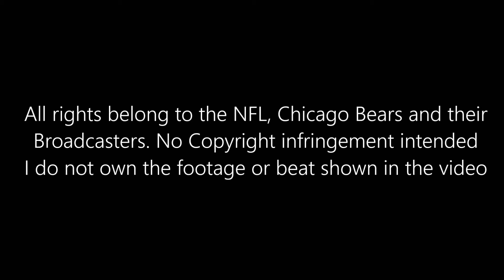Alshon Jeffery "Welcome To Philly" Bears Highlights | HD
Alshon Jeffery has agreed to terms of 1 year $14 Million with the Philadelphia Eagles

Music
Beat 1: Meek Mill Type Beat "The Best Ever" I Rap Trap Beat
Beat 2: Big Sean Type Beat  "Closure"
Beat 3: Meek Mill Type Beat Instrumental "HUNGER" x Tory Lanez
Beat 4: ScHoolboy Q x Big Sean x Isaiah Rashad Type Beat "Empty" (Prod. By Ty Rose)
Beat 5: Bryson Tiller X TYuS X PartyNextDoor X Tory Lanez X Drake Type Beat" 1993"

I used 5 different beats. lol

"Chiraq To the Birds"